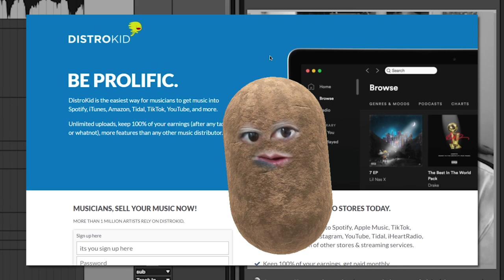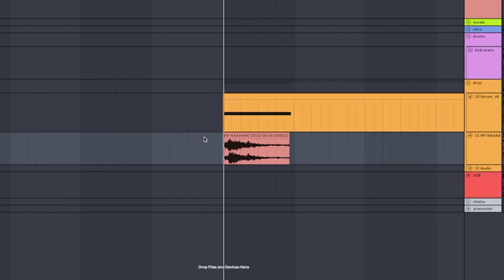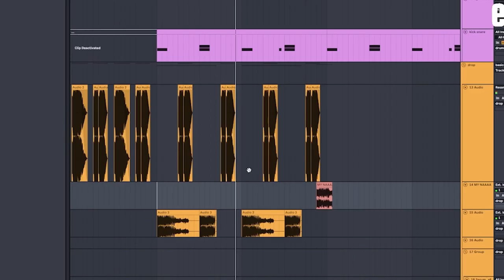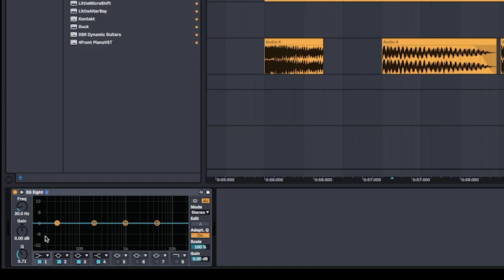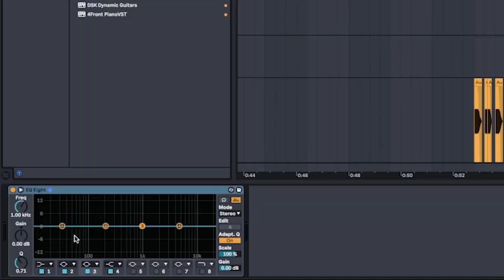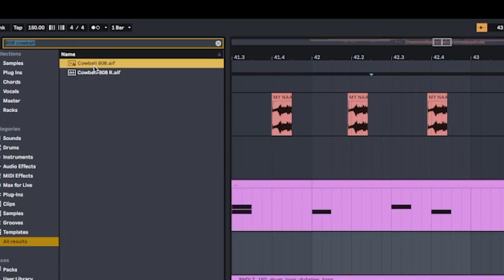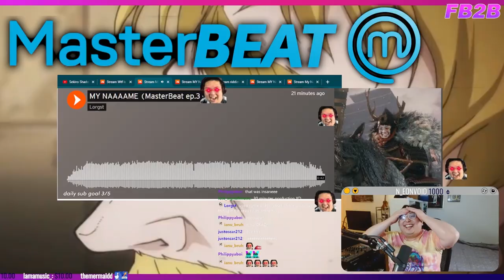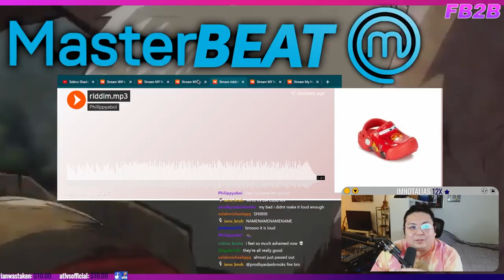HARD GAME = HARD DUBSTEP BEAT | Master Beat ep. 3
master beat is where me & chat have 90 min to remix a random sample into anything we want.
my naaaaaame.

and i don't rlly have a stream schedule so join DISCORD to see when i go live